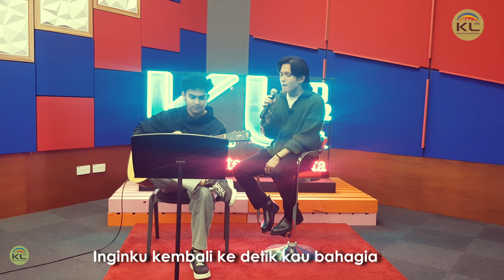HAIKAL FARID - PARANOIA (LIVE)